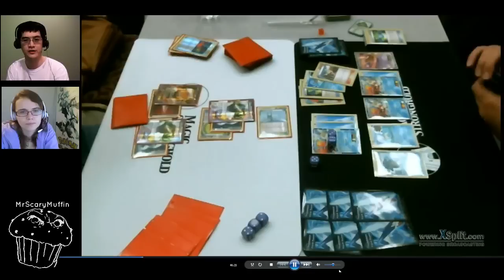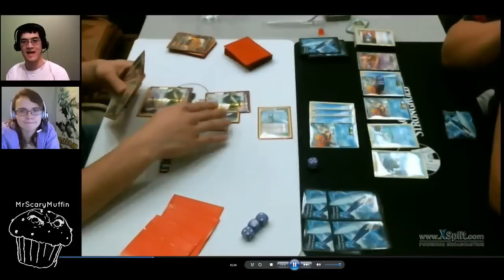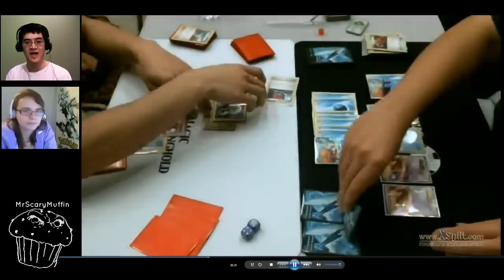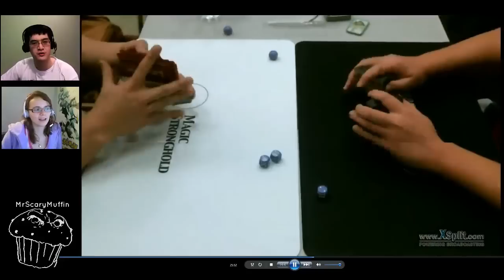Pokemon TCG Battle #6: Burnaby City Championship Finals (part 1)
Game 1 of Karl (Landorus/Mewtwo/Tornadus EX) vs. Ricky (Blastoise/Keldeo) in the best of three finals of the Burnaby City Championship. This match will determine the winner of the entire tournament. Commentary provided by MrScaryMuffin and Julia.